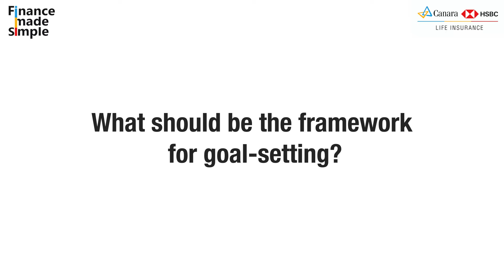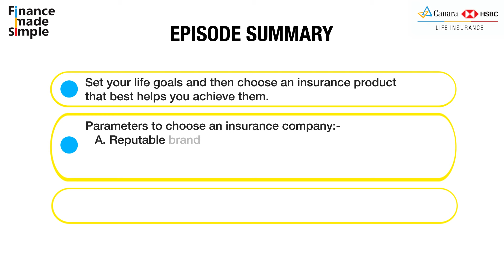How to compare policy quotes | FMS 2.0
If only someone would have suggested you start saving early in your life. Wish someone had cajoled you into taking a term policy in 2020. Why didn’t anyone ever explain the importance of investing in life insurance? We can’t jump into a time machine and solve your present-day disappointments with an intervention in the past. But, we are here to help you take control of the finances today, tomorrow and the day after.

We are taking care of it with ‘Finance Made Simple’, a Canara HSBC Life Insurance initiative designed to help people decipher the complexities of financial instruments like Life Insurance. In today’s episode, Rishi Mathur (Chief Digital Strategy Officer, Canara HSBC Life Insurance) helps you decipher the nuances of Life Insurance as an investment option.